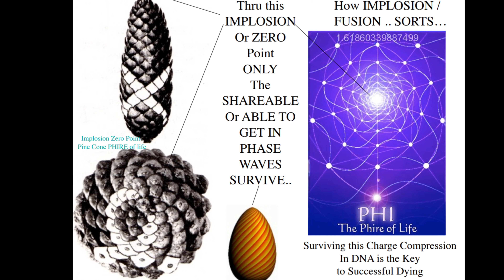They're ONLY kids.. Couples skate with Carl! This day in Aqua Teen history 2/3/08 season 5 episode 4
Aqua Teens must either escape the spider cocoons their landlord Markula has trapped them in, or pay the rent they owe him. Meanwhile Carl gets yet another new neighbor, a huge demon named Paul who is going through a difficult custody battle. original air date February 3 2008 [@adultswim]
Dave Willis — Meatwad, Carl, Ignignokt, various others
Dana Snyder — Master Shake
Carey Means — Frylock
Matt Maiellaro — Err, Cybernetic Ghost of Christmas Past from the Future, various others
Andy Merrill — Oglethorpe
Mike Schatz — Emory
C. Martin Croker — Dr. Weird and Steve
mc chris — MC Pee Pants
Tommy Blacha — Dr. Wongburger
H. Jon Benjamin - other characters
George Lowe - other characters
Writers — Matt Maiellaro and Dave Willis
Producer(s) — Dave Willis, Matt Maiellaro, Jay Edwards, and Ned Hastings
Executive producer(s) — Keith Crofford and Mike Lazzo
Executive consultant(s) — Keith Crofford
Creators — Matt Maiellaro and Dave Willis
Editor(s) — Jay Edwards and Ned Hastings
Music — Schoolly D and mc chris
Special Effects — Craig Hartin, Crichton Bently and Scott Fry
Line Producer — Vishal Roney